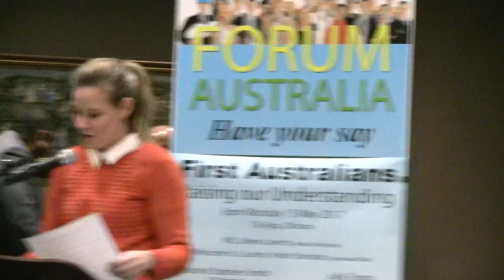04. Introducing the Speaker Panel | Forum on First Australians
04/22: Introducing the Speaker Panel

Julie Tongs
CEO of Winnunga Nimmityjah Aboriginal Health Service

Joshua Gilbert
Senior Consultant at PwC

Jessa Rogers
Assistant Professor in Education at University of Canberra

Jack Waterford
Former Editor-at-Large at Canberra Times

Rachel Stephen-Smith
ACT Minister for Aboriginal and Torres Strait Islander Affairs

First Australians: Raising our Understanding held by Forum Australia at Taj Agra, Dickson on 15 May 2017